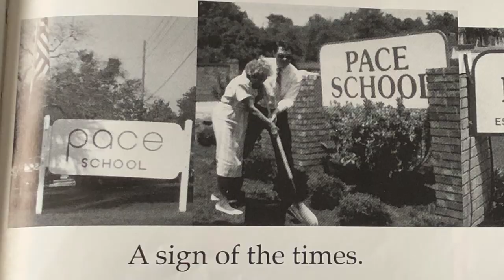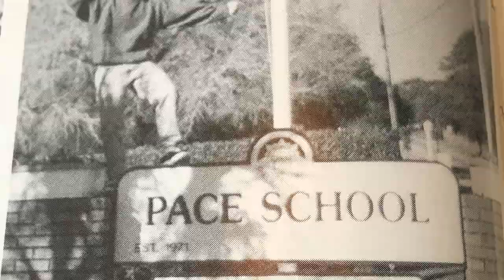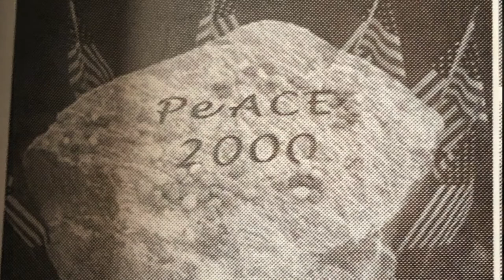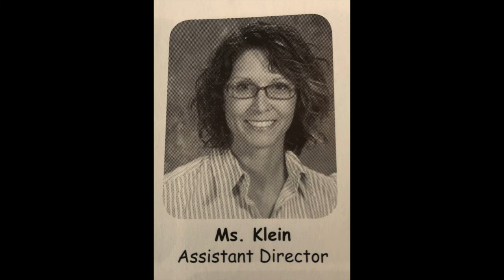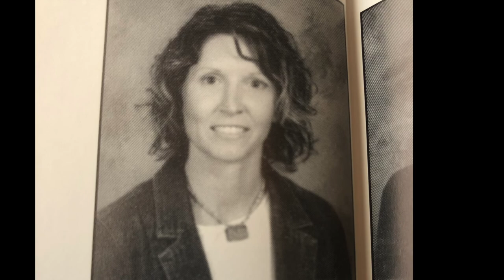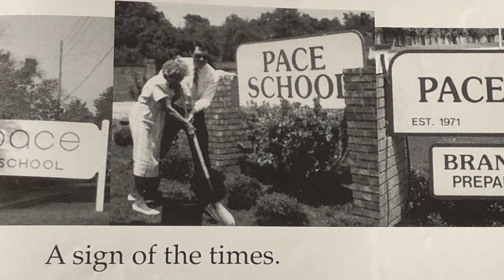History of Pace Brantley Documentary